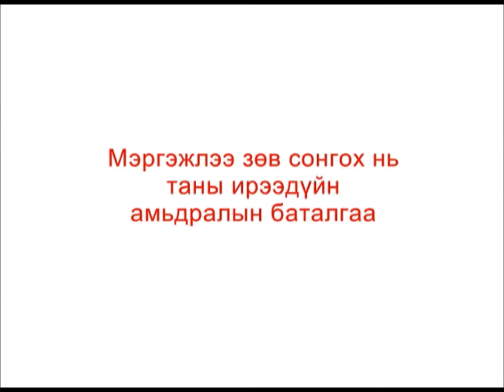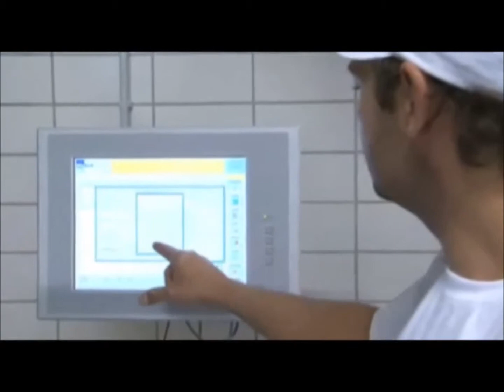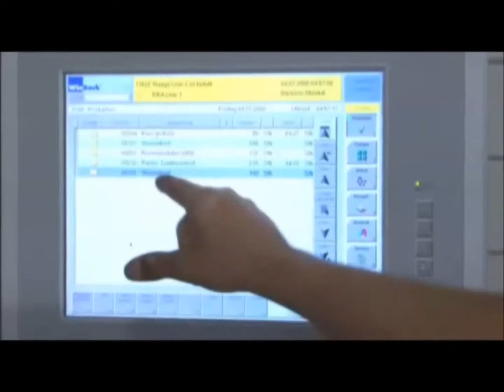Талх нарийн боовчин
CG7